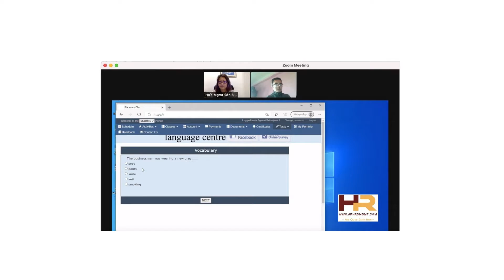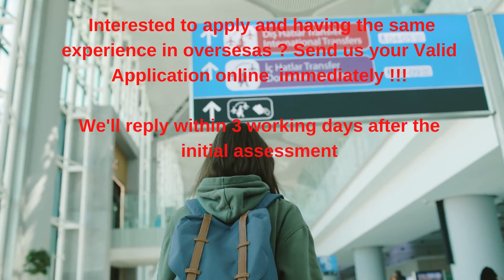OVERSEAS ENGLISH PROFICIENCY ONLINE TEST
ENGLISH PROFICIENCY - It’s a big, exciting world out there and working abroad is an excellent way to explore it.  If you’re looking into working and living overseas, applying of valid visa is vital and you’ll want to consider it approval.

The least fun part about applying relevant valid visa will be more money is paying. It’s important to determine and to ensure that you’re paying an appropriate amount and get your visa approve.

The causative factors to get relevant visa approval are many, one of it stand a very important role is language competency.  Many immigration of different countries are looking into language competency achievement.

To maintain our quality standard in achieving high visa application approval rate.  We've a handful language programs for our applicants before we consider of submit their visa application to immigration.